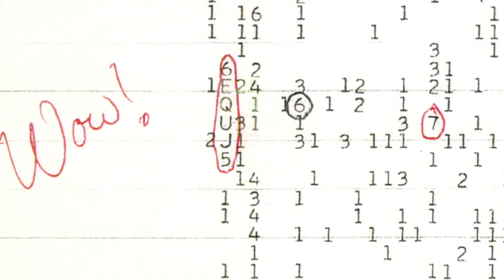সূরা আবাসা | আবেগময় তেলাওয়াত - Bangla Quran-Quran Sharif-Quran Tilawat-Al Quran Bangla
Bangla Quran - Quran Sharif - Quran Tilawat - Al Quran Bangla - আসসালামু আলাইকুম, প্রিয় শ্রোতা: কুরআন শুনা ও অন্যকে শুনতে সাহায্য করা নেক আমল বা সৎকর্ম। আপনার প্রচেষ্টায় কুরআন পৌঁছে যাবে কোটি মানুষের কাছে। আর আপনি এই পুরো সৎকর্মের অংশীদার হবেন। দুনিয়া ও আখেরাতে আপনার কল্যান হোক। আমিন।

Bangla Quran - Quran Bangla - Bangla Waz - Bangla - Bangla Quran Recitation - Waz-Bangla Quran-Quran Sharif-Quran Tilawat-Al Quran Bangla

সুমধুর ও সুললিত কন্ঠে আল কুরআনের তেলাওয়াত এবং বাংলা তরজমা। হৃদয় নাড়ানো আরবী তেলাওয়াত ও বাংলা অনুবাদ।

quran tilawat
bangla quran
quran
quran sharif
al quran bangla
al quran
islam
translate to bangla
quran mp3
holy quran
quran recitation
quran majeed
quran audio
quran reading
the holy quran
all quran
tilawat
quran app
all quran bangla
tafsirul quran bangla
bangla quran mp3
bangla quran pdf
islamic books
tafsir
qur an
bangla quran online
surah qadr
quran tilawat audio
al quran bangla tafsir
bangla quran tilawat
bangla quran audio
arabic bangla quran
bangla sura
learn quran
bangla sura all
bangla to arabic translation
arabic to bangla translation
al quran audio
quran tilawat mp3
nurani quran sharif
surah mulk bangla
alquran
al quran mp3
al quran bangla translation
koran
surah
muslim
arabic to bangla
kuran sarif
sura yasin bangla
tafhimul quran bangla
quran karim
tilawat quran
tilawat e quran
urdu quran
quran pdf
quran translation
the quran
tafsir quran
quran translation in english
tafseer quran
noble quran
full quran
quran book
listen quran
quran quotes
what is islam
holy quran pdf
quran tafseer
tafsir al quran
quran tafsir
bangla quran software
quran shareef
quran tarjuma
recitation of holy quran
i quran
quran in arabic
surah al quran
islam web
quran digital
quran android
beautiful quran recitation
full quran with bangla translation
holy quran bangla
quran sharif tilawat
islam quran
quran sudais
quran recitation mp3
quran video
quran tilawat with bangla translation
bangla quran apps
islamic sites
holy quran reading
holy quran audio
quran majid
quran pdf arabic
bd quran
reading al quran
holy quran bangla translation
quran bangla torjoma
best quran recitation
free quran
all surah of quran
quran mp3 player
bangla tafsir
al quran english
ayat quran
full quran audio
quran reading and listening
al quran tilawat
quran audio mp3
quran online
best quran tilawat
bangla quran tarjuma
holy quran mp3
miracles of islam
quran sharif in arabic
tafseer
miracles of quran
qurani duain
quran bangla translation word by word
al quran bangla torjoma
online quran reading
quran bangla anubad
quran recitation with bangla translation
all quran audio
beautiful quran tilawat
arabic quran tilawat
sura yasin bangla pdf
bangla sura book
quran pro
bangla quran tafseer
surah yasin bangla text
holy quran full
quran mp3 bangla translation
holy quran app
quran with bangla translation full 1 to 30
islamic books in urdu
bangla quran reading
tafhimul quran bangla pdf
bangla puran
tajweed quran
bangla quran full
al quran digital
quran bangla translation pdf
quran download
holy quran download
al quran online
al quran kareem
al quran download
sura bangla translation
quran sharif download
sura yasin with bangla translation
surah baqarah bangla
all quran mp3
quran tilawat with bangla translation full
quran sharif bangla anubad
quran software
download full quran
quran tilawat beautiful voice
full quran mp3
quran audio download
al quran pdf
read quran online for free
al quran recitation
quran majeed bangla
quran recitation download
qoran
quran mp3 download
al quran bangla mp3
bangla to bangla translation